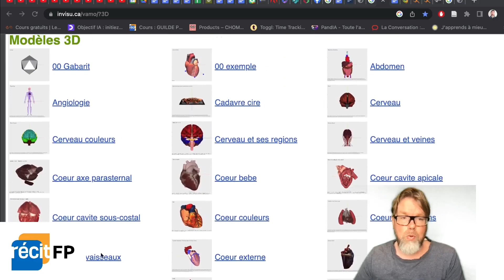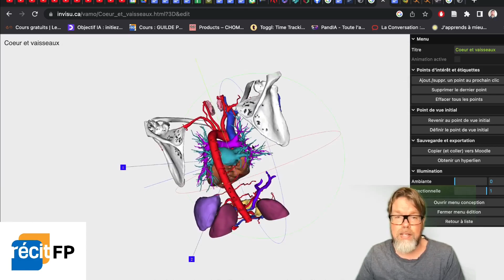Présentation de l'outil VAMO3D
Présentation de l'outil de visionnement d'organe humain à l'aide de la réalité augmentée.